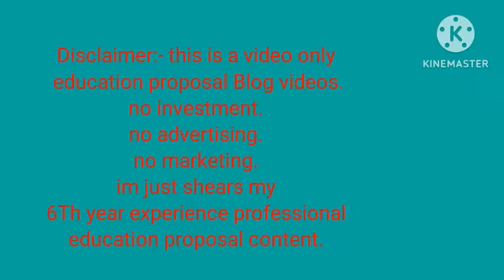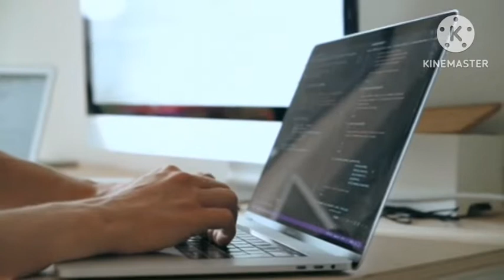Online Earning Money in 2025 l Who to Make Money Monthly ₹45,000 in 2025 ?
**Title: "Navigating Success: A Comprehensive Guide to Launching an Online Teaching Business in 2024"**

*Embark on the journey of establishing a successful online teaching business in 2024 with this detailed guide. Explore strategies, insights, and trends that will not only kickstart your venture but also position it for long-term success.*

### **1. डिजिटल शिक्षा का सामान्याधिकारीकरण:**
   जानें कैसे डिजिटल शिक्षा का सामान्याधिकारीकरण करने से आप अपने उद्यम को विभिन्न दृष्टिकोण से देख सकते हैं और शिक्षा में नए सुनहरे युग की शुरुआत कर सकते हैं।

### **1. Digital Education Democratization:**
   Learn how the democratization of digital education can provide diverse perspectives and mark the beginning of a new golden era in education.

### **2. Preparation and Planning:**
   Before kickstarting your online education business, create a precise plan and define your goals to steer your path in the right direction.

### **3. Utilizing Technology:**
   Employ advanced and mainstream technologies that can facilitate direct, seamless, and secure communication for your students.

### **4. Course Design and Development:**
   Design and develop your courses with a diverse series for various subjects and skill levels, appealing to a broad audience.

### **5. Building Relationships:**
   Foster partnerships with educational organizations and entrepreneurs to boost your enterprise and collaborate for mutual growth.

### **6. Experiential Learning:**
   Incorporate unique and personalized methods for experiential learning to provide education through experiences to your students.

### **7. Unique Guidance:**
   Discuss unique guidance strategies for making your venture a leader with an experienced guide.

*This guide equips you with the knowledge and strategies needed to make your mark in the dynamic field of online education in 2024.*

Free consultation
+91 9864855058